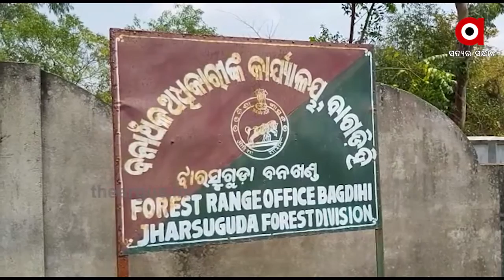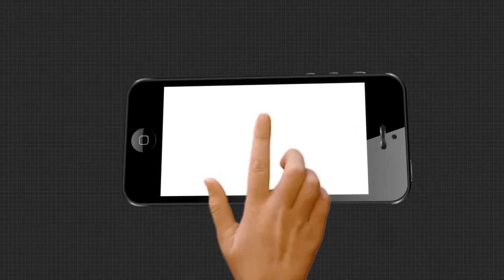ଲକଡାଉନରେ ବି ଦେଲେନି ପାଉଣା । ଶ୍ରମିକଙ୍କୁ ଖଟାଇବା ପରେ ପାଉଣା ଦେବାକୁ ଭୁଲିଗଲେ ଅଧିକାରୀ..